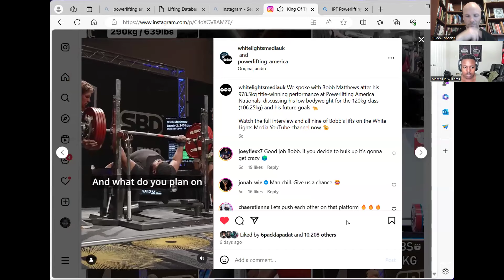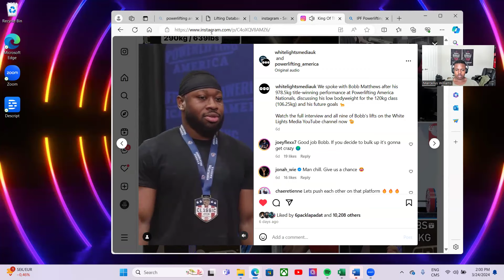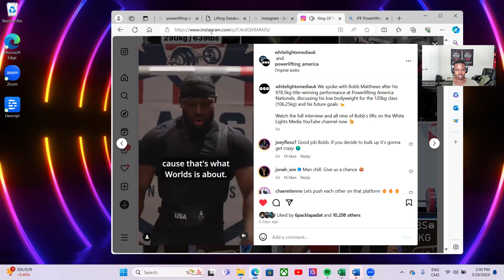Marcellus Williams/ Swolefessor: The Craftsman have arrived to the IPF!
Marcellus Williams AKA The Swolefessor returns to KOTL to discuss the Craftsmanship team’s arrive to Powerlifting America and anticipated Showdowns coming at IPF Worlds.

A behind the scenes look at the elite team, and where they are heading (Worlds, Sheffield, World Games), with some surprising revelations.

Hosted by 6 Pack Lapadat